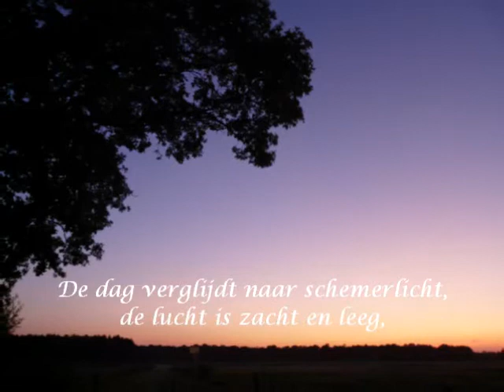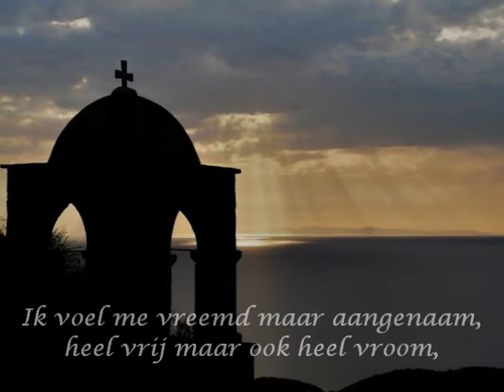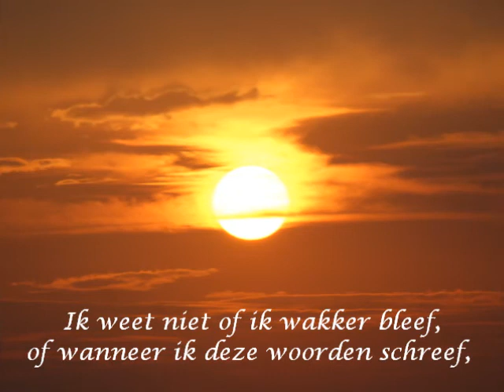Boudewijn de Groot ~ Zolang ik niet beweeg ~ met tekst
Heb een paar prachtige nummers gekocht van Boudewijn de Groot die ik nog niet kende en net zoals met al zijn nummers raakte dit mooie nummer m'n hart ook weer! Wil het graag met je delen. Foto's gebruikt in filmpje zijn gemaakt door mij.